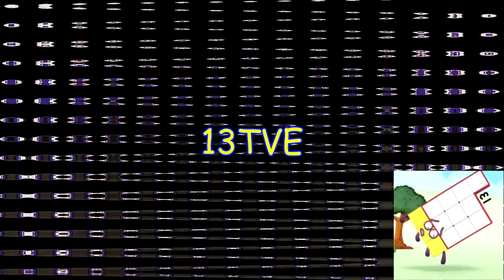MY INTRO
69420